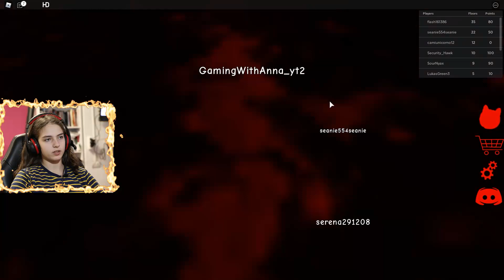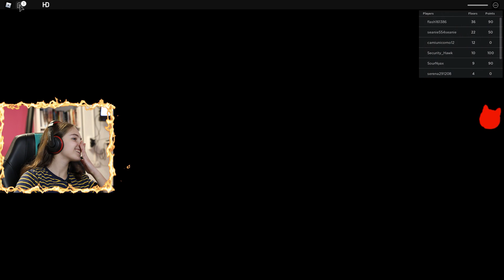Roblox Scary Elevator - Horror Stories - GWA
Hello guys and welcome back. Today i played The Roblox Scary elevator 2021.
The Roblox horror elevator it was really popular a couple years ago. And i really want to bring the trend back. Anyways at the start there were some creepy pictures on the walls.

There in the Roblox Scary elevator was a admin room where you could see the people who made the game. Then there was the elevator. I went in. We went to the first floor. I got really scared on two floors: the collaps one and the pennywise one.

Especially when they were with jumpscares. I hate jumpscares. But at the same time i like them. Jumpscares really scare me so much you could see i screamed on one of them.

Anyways guys i hope you enjoyed the video.
Byee

For instant updates, follow me on all social media accounts!